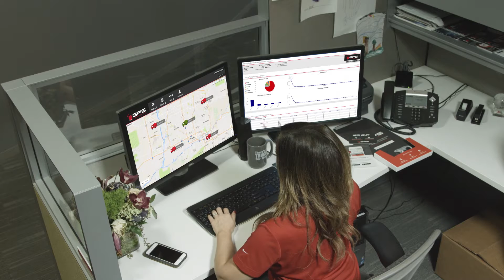The Challenges We Help ACHR Businesses Solve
At GPS Insight, we help our customers solve their business challenges by providing the information they need and assembling a team to help deliver the goals we establish together. Could we be the right fit for you?

Watch this video to hear GPS Insight Marketing Director, Ryan Driscoll, break down the top three challenges we help customers solve with our consultative approach to GPS tracking.